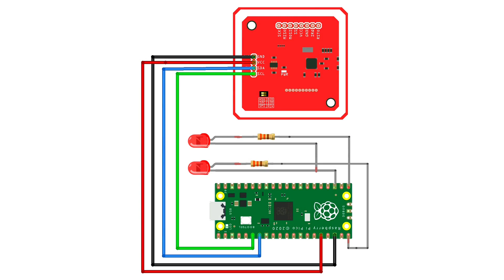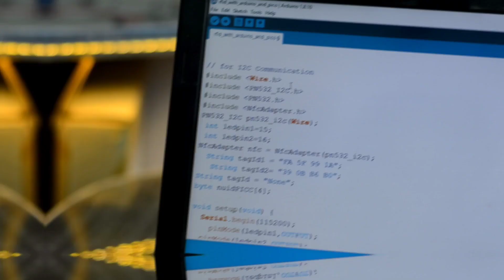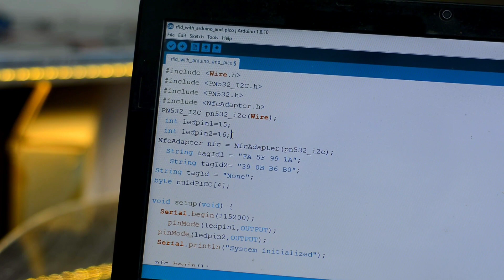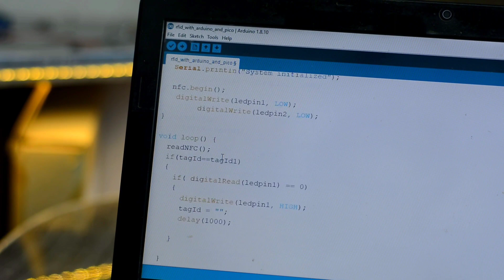Raspberry Pi Pico & PN532 NFC RFID Module for Beginners in Hindi Urdu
Description:
In this video, I am going to show you; how to use PN532 NFC RFID module with Raspberry Pi Pico or Raspberry Pi Pico W. This tutorial is especially for beginners as we will be controlling some LEDs. In this video, I am also going to share useful information regarding how to power up your Raspberry Pi Pico or any other project.

raspberry pi Pico with pn532 NFC rfid module
raspberry pi pico programming in Arduino ide
pn532 rfid module with raspberry pi pico
pn532 rfid module getting started video